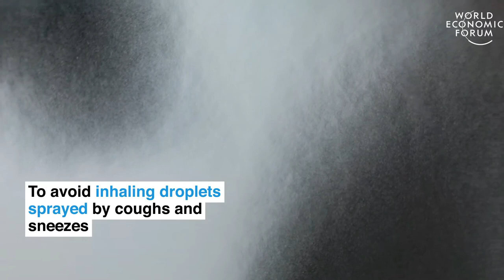Thermal therapy 5 Simple Ways to Protect Yourself Thermal Acupressure Therapy, Thermal Bed Effects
We are using a thermal acupressure therapy method which is a South Korean method and by taking it like this, it makes your immune system better.

5 Simple Ways to Protect Yourself Thermal Acupressure Therapy Jaipur